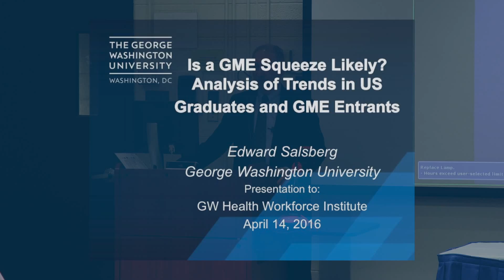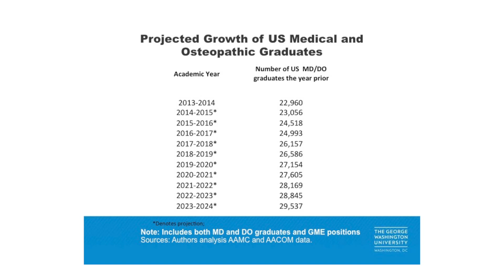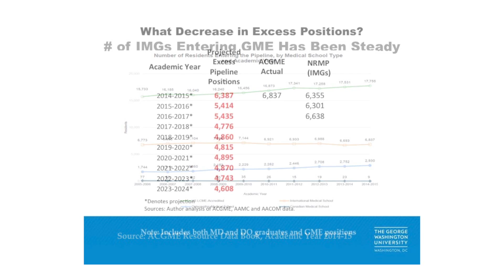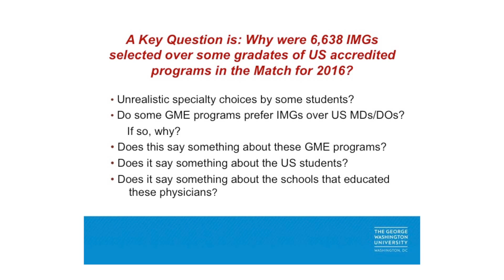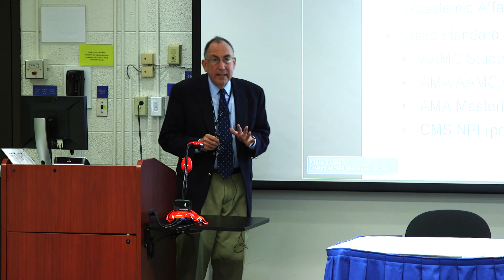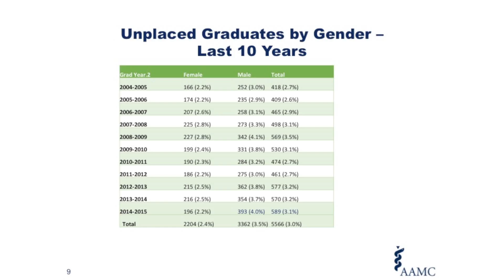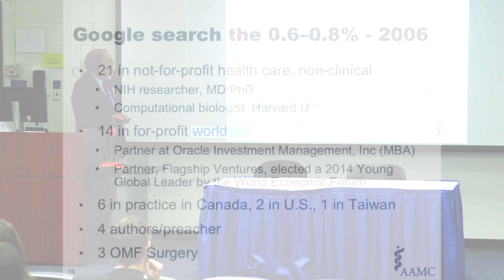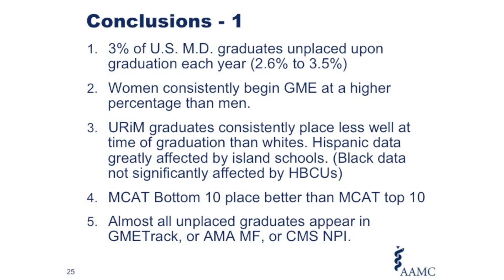The GME Squeeze: Real or Fiction? (04.14.16)